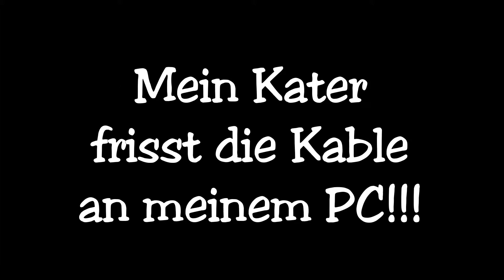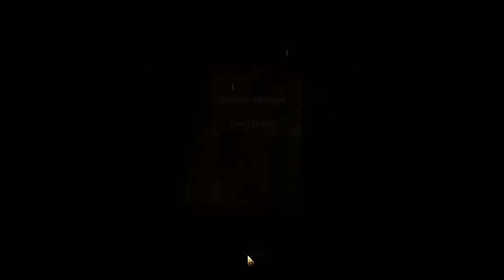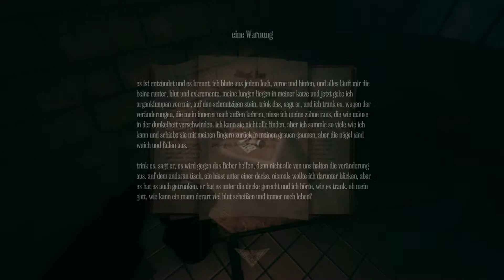Erste Schläge!!! und nervende Katze | Amnesia #013 [Deutsch] [HD]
Heute gibt es die ersten Schläge, weil ich nicht gerafft habe, dass das Ding hinter mir her war. Außerdem gibt es Stress mit meinem Kater.

Das Spiel gefällt euch? Dann kauft es euch im Original!